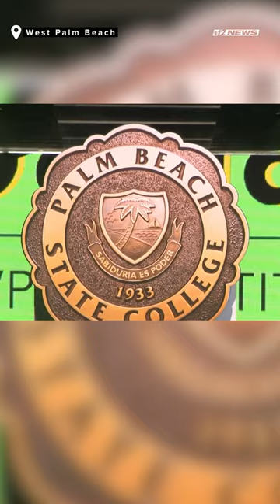Life-Saving Hero Awarded $25,000 Scholarship After Saving Toddler's Life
A West Palm Beach woman was awarded a full scholarship to Palm Beach State College (PBSC) on Tuesday for a heroic act that saved a child's life.
Jermya Adams, 23, of West Palm Beach, was presented a full scholarship for $25,000 to Palm Beach State College at the College’s Yvonne S. Boice STEAM Luncheon.
Adams was invited to the luncheon by the Foundation for Palm Beach State College. According to the vice president of Institutional Advancement and CEO of the Foundation for PBSC, David Rutherford, Adams was told she was going to be honored and presented with a certificate.

“She thinks she's being honored and getting a certificate in recognition that she was a local hero. And for the great work that she did, she has no idea that she is going to get a scholarship today fully paid for as money as much as four years," said Rutherford.
Rutherford tells CBS12 News Adams was selected for this award after they saw CBS12's coverage of the terrifying moments where she saved the life of a local toddler.

On April 10, Adams had gotten home after working the night shift as a certified nursing assistant. She normally sleeps during the day but was suddenly awoken by a neighbor’s desperate cries for help.
“She just was screaming. And from that scream, I could tell it was something serious where she couldn't even get it out. So the first thing I did, I jumped up and I ran out there," said Adams.
Her neighbor’s 22-month-old son had wandered outside and fell into a nearby lake. Although the mother was able to pull the boy out, he was not breathing.
“Every second really counted in that moment," said Adams. “I just started giving the baby CPR (cardiopulmonary resuscitation). While I was giving the baby CPR, I was literally just crying and praying because everyone around me was screaming.”
She continued giving compressions until paramedics arrived and her swift action got the child breathing again.
Adams' quick response was highlighted on CBS12 News, and according to Rutherford, that's how they figured out about this local hero. From there the gears were turning on how they could help this woman. The Foundation learned more about Adams, and how she desired to go back to school to become a respiratory therapist.

"It's about the work that she did, the commitment that she has, and honestly the faith that she has that drove her to do that," said Rutherford. “We thought what a great opportunity to award her a scholarship fully paid for whatever degree in Health Sciences she wants to pursue so that she can continue that really lifelong service of caring for others."
The scholarship is a chance to recognize the courage of a young woman who has spent most of her life caring for others. After losing her mother at the age of 9, Adams cared for her siblings and her grandmother who had a severe respiratory illness. That experience led her to dream of furthering her education to become a respiratory therapist or a licensed nurse. But as a single mom with a four-year-old daughter, she did not have the means.
"She has all the attributes of a potential leader in the healthcare field, and we look forward to welcoming her to our Panther family," said Rutherford.
Adams tells CBS12 News that she had plans to go back to school, but was trying to figure out how she could afford it.
“I wasn't expecting this moment to happen. I wasn't expecting it. So I just want to say thanks. Thanks. Thanks, thanks. I cannot thank them enough. But I will thank them by showing them. I'm going to chase my dreams," said Adams.
Jermya’s actions prove that a single act of kindness can change a life and inspire a community. She tells CBS12 News she plans to start school as soon as possible.
Thanks to her quick response, the boy is expected to make a full recovery.

West Palm Beach police and the Florida Department of Children and Families are investigating the incident, which is standard protocol.